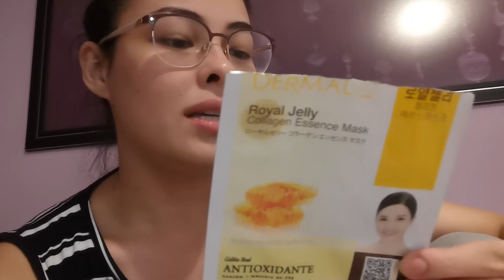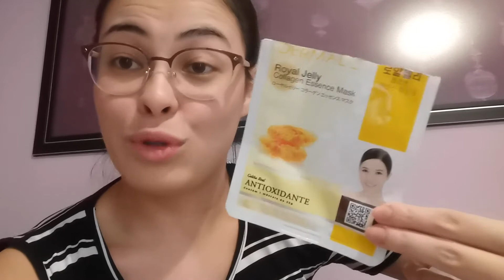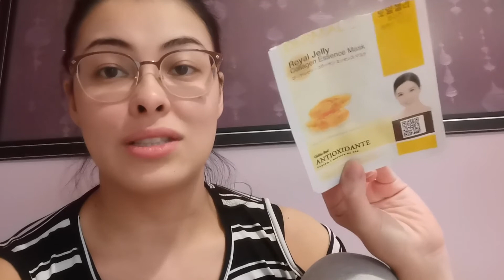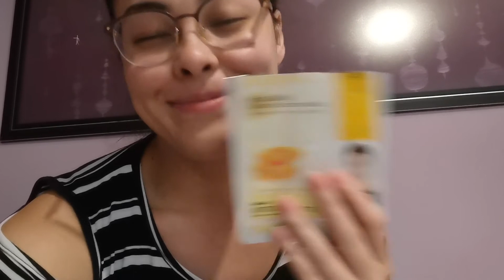Gingerbread cookies, tentativa 1 | Vlogmas 2019 #7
Atualização dos cookies: talvez dê certo... mais detalhes no vlog de amanhã.

Olá, meu nome é Natalia e eu amo ler e viajar!
Se você gosta de resenhas, desafios e tags literárias, e conhecer o mundo, você está no lugar certo.